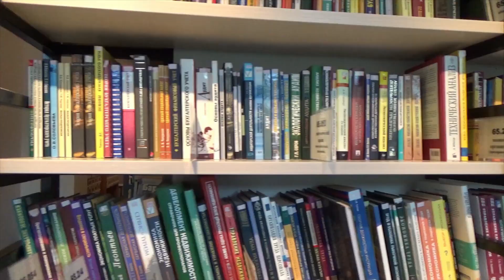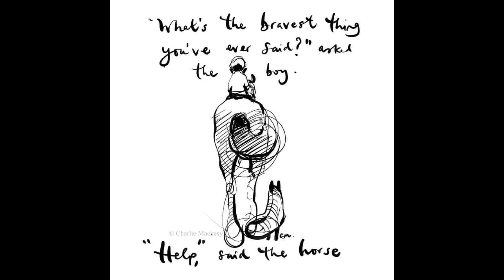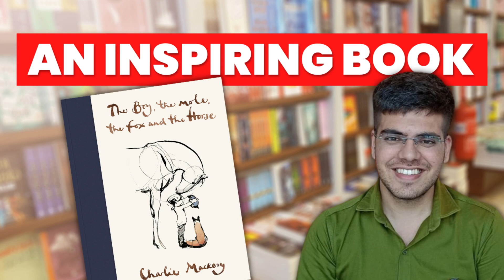How To Ask For Help When You Need It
Hello Friends,
In this video, I have shared how you can ask for help at times when you need it from people. There are times when you are stuck and need help, how to ask for help at such times.

Gears that I use in my videos
🎙Boya BYM1 Microphone with 20ft Audio Cable
📽Digitek Ring Light with Tripod Stand
📽Digitek Gorilla Tripod

I am Arjun Sachdev, a professional book reviewer and a content creator. I have read 200+ books and worked with 50+ newbie authors (Indian + International) in helping them spread awareness of their book to a mass audience.